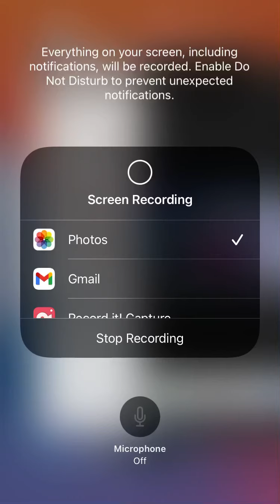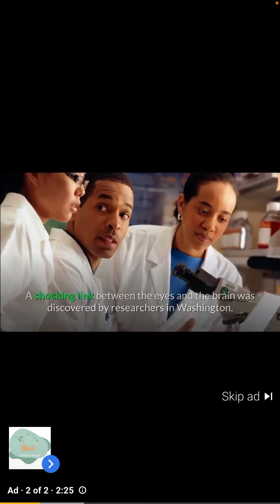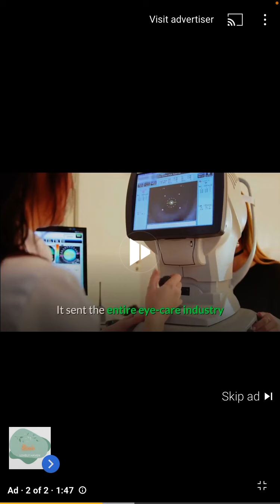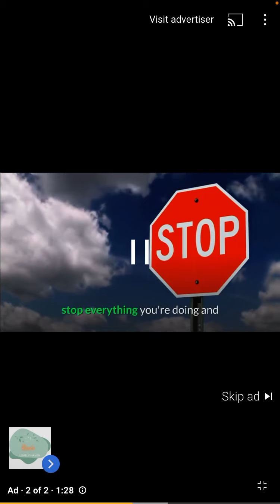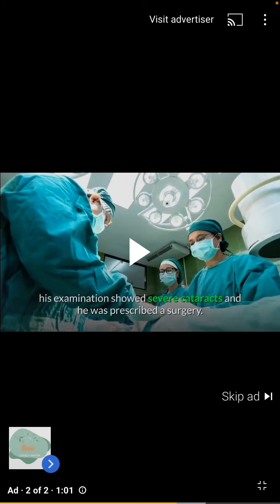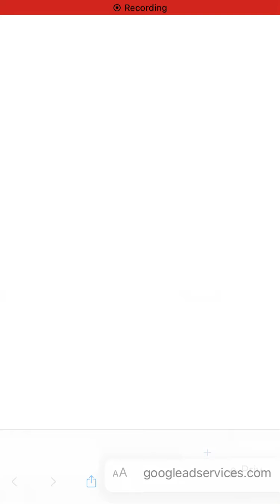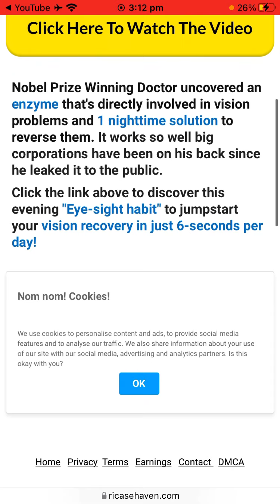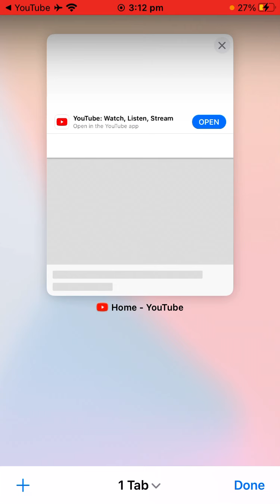Let’s react to an fake Eye habit scam advertisement called “Fix vision now” that popped up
This is an reaction video not an brake to the YouTubes spam policy

As anyways! It’s looked very Sketchy the video
Don’t trust ads that have fake voices and stuff ￼